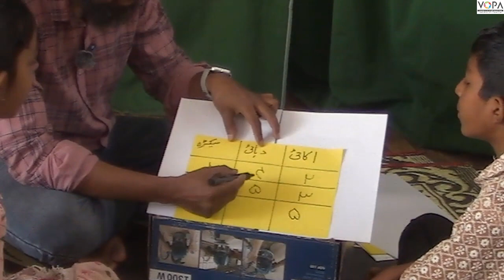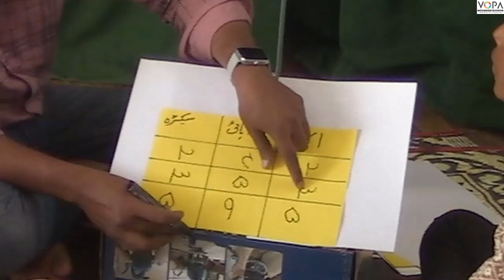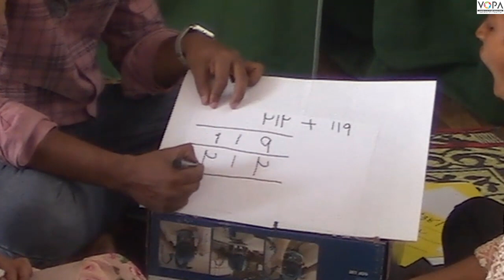3rd | Maths | Chap.no:11 | Hasil wali jama